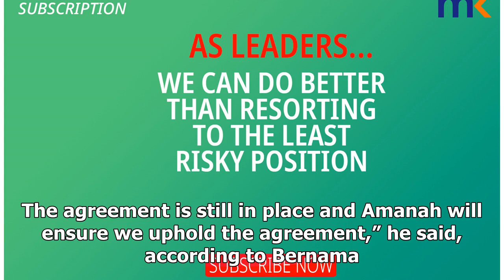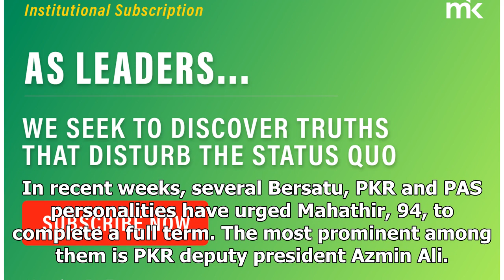Amanah expects Dr M to hand over reins to Anwar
(Bernama) – Amanah deputy president Salahuddin Ayub will uphold the 2018 agreement for PKR president...